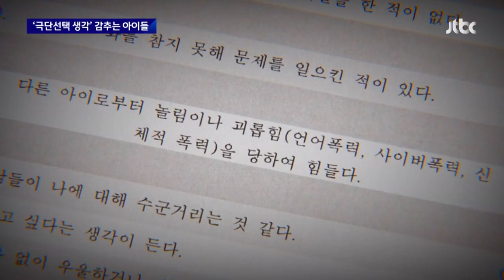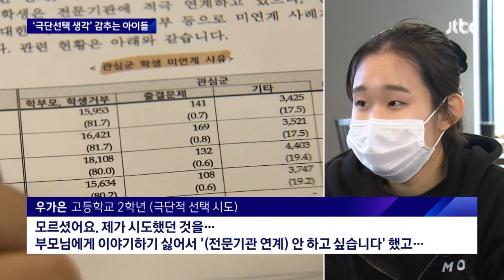"내일 눈 안 뜨고 싶다" 생각 들어도…감추는 아이들 / JTBC 뉴스룸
초중고 학생들은 '정서행동특성검사'라는 걸 받습니다. 극단적 선택을 고민하는 아이들을 미리 발견하는데도 활용되는 검사입니다. 그런데 부모가 알까봐 학생들이 속마음과 다른 답을 택하는 경우가 많습니다. 부모 동의가 없더라도 전문가 상담 등 긴급한 조치를 받을 수 있게 대안이 필요하단 지적이 나오고 있습니다.